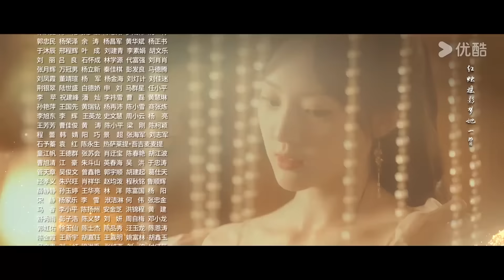[Parte Eterna] EP25 | Princesa Forçada a Casar com o Inimigo | Drama | YOUKU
[Parte Eterna] Após se esconder nas sombras por muitos anos, Ling Xiao se transforma e se torna o poderoso novo senhor da cidade. Movido por vingança, ele obriga Su Wan'er, a filha do antigo senhor da cidade, a se tornar seu peão. Apesar da profunda inimizade entre eles, eles se veem envolvidos em uma teia de amor e ódio em meio a inúmeras dificuldades e momentos de proteção mútua. O que o futuro reserva para eles?

★Elenco: Cai Zhengjie / Jiang Yuan Yarong / Yuan Ziming / Zhang Kaiyue / Huang Chuyao / Sui Mingyang

★Episódios: 28

00:00 O site internacional youku.tv está agora disponível!
02:00 Baixe o aplicativo YOUKU International para ter acesso antecipado ao programa completo.